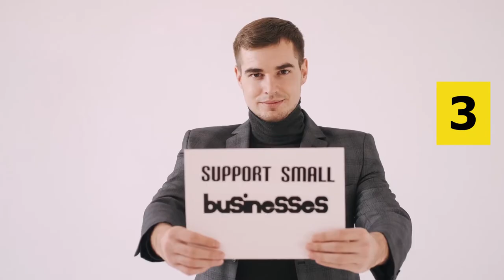Why LAZY people are earning MORE--(smart work)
If you are struggling to put out more work maybe because you want to earn more money or create enough time so that you can finally take that long awaited vacation to the Bahamas. Don’t worry I have you covered with 8 easiest productivity habits that will make you more productive than before.